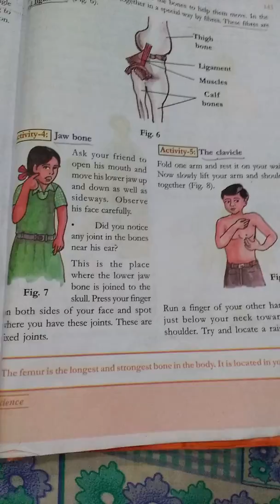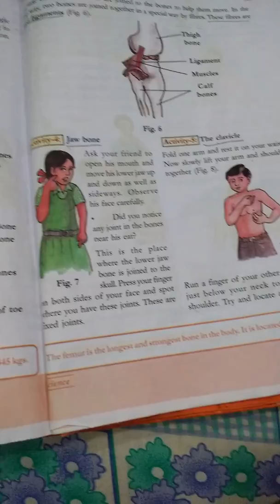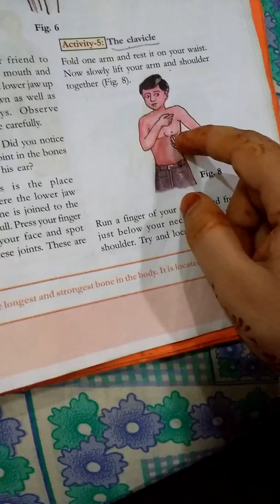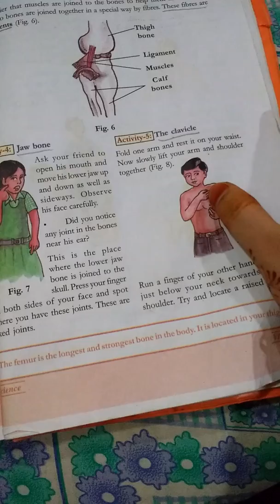Movements in Animals. 282. Explained in english.(MANA PAATASAALA).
Movements in Animals. 6th class 14th lesson in science subject of A.P. Syllabus.